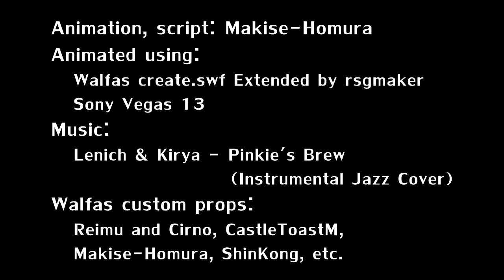[walfas] WFoS Ep.9 scene: Noriko's Field Trip [Noriko Day 2021 special]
Well, we didn't manage animating the full White Flower of Summer episode 9  in time, so we decided to delay it till the event that must be significant for the whole WFoS series, which is the 10th anniversary of it. (IYKWIM, it's not just MLP:FiM what had its 10th anniversary these years, lol.)

But at least we have to maybe celebrate Noriko Day somehow, so I decided to upload a scene from the episode as, you know, kind of teaser for it.

So, Noriko has a school field trip she went to in WFoS page 5.2 ), and that's how this field trip might look like.

Happy Noriko Day everyone!

Animation, script: me
Animated using: Walfas create.swf Extended by rsgmaker, Sony Vegas 13
Music: Lenich & Kirya - Pinkie's Brew (Instrumental Jazz Cover)

Walfas custom props: Reimu and Cirno, CastleToastM, ShinKong, me, and some unknown author (picture used